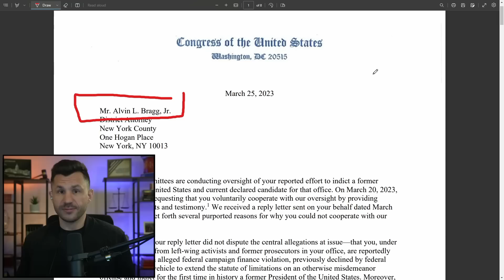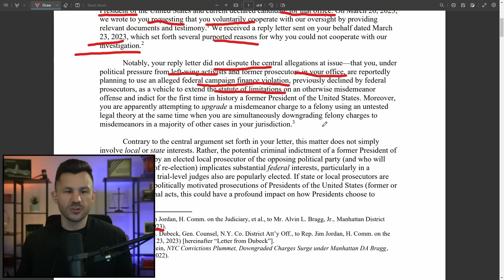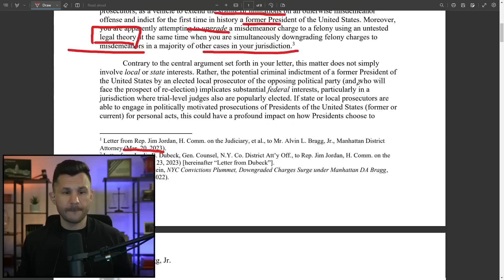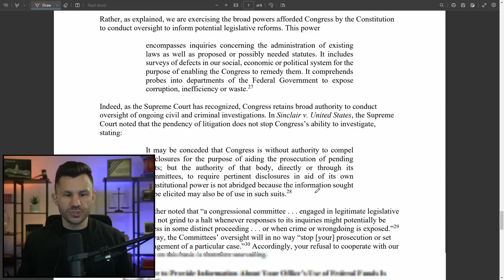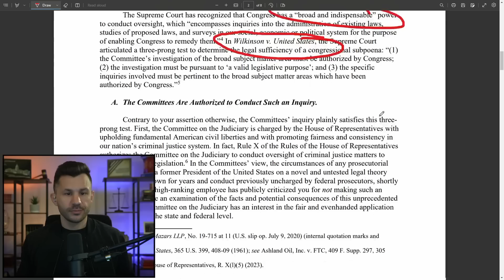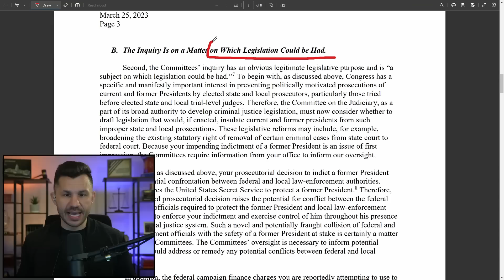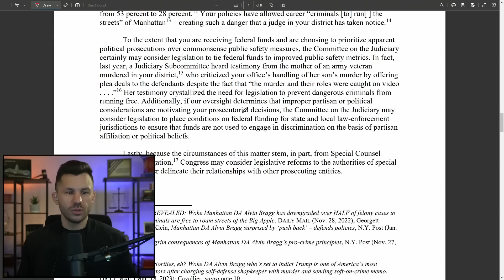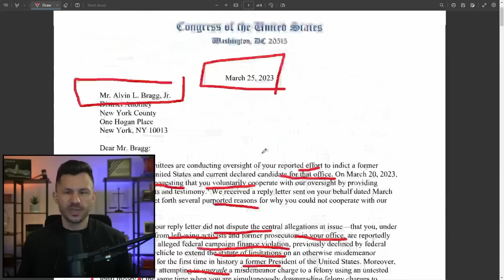Jordan Responds to Trump Prosecutor Bragg's Letter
Jim Jordan replies to Alvin Bragg's letter saying he will not cooperate with Congress.